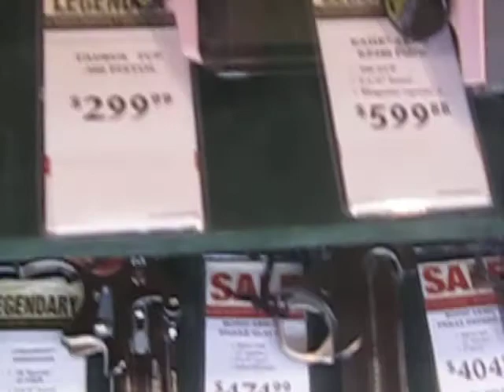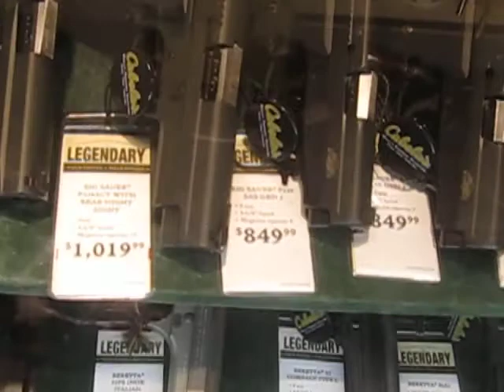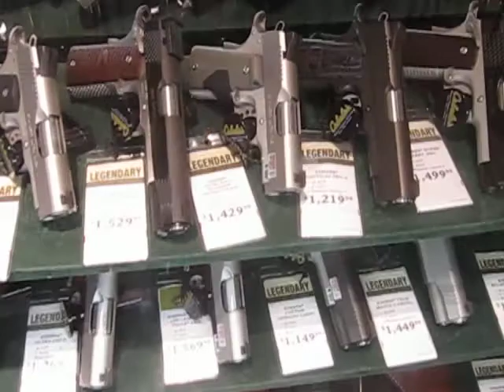Cabela's East Hartford CT (3 of 7)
Trip to Cabela's East Hartford CT